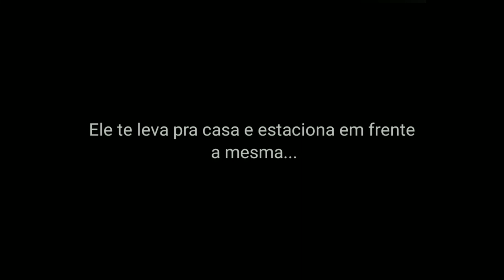ASMR Namjoon (O Caso de Suzan) - Parte 7/?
Feito por: Hoseokinha ❤

Tales4all